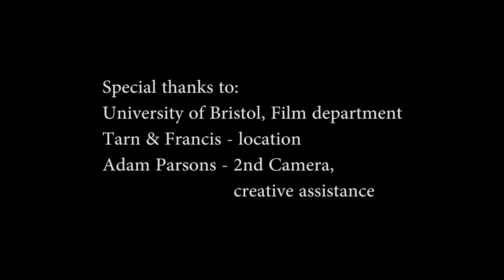Waterworks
A short film by Benjamin Wood. Music composed by Matthew J Saunders. 'Follow the Yellow Brick Road' reworked by Matthew J Saunders. Music editor: Benjamin Wood.